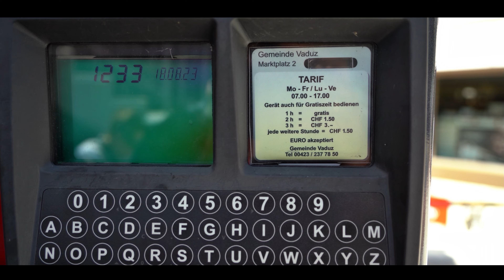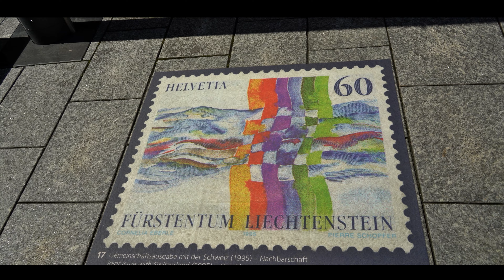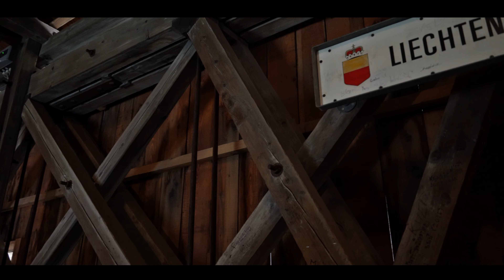Wunderschön Lichtenstein in 4K I Lichtenstein der 6.Platz kleinster Staat der Welt.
Eine Reisefilm über das Fürstentum Lichtenstein mit Kommentar.
Liechtenstein ist ein deutschsprachiges, 25 km langes Fürstentum zwischen Österreich und der Schweiz. Bekannt ist das Land für seine mittelalterlichen Burgen, Alpenlandschaften und Dörfer, die durch zahlreiche Wanderwege verbunden sind. Die Hauptstadt Vaduz ist ein Zentrum der Kultur und Finanzwirtschaft. Hier befindet sich das Kunstmuseum Liechtenstein, in dem moderne und zeitgenössische Kunstwerke ausgestellt werden. Im Postmuseum werden die Briefmarken Liechtensteins gezeigt.

Vaduz, die Hauptstadt von Liechtenstein, liegt am Rhein in der Nähe der Schweizer Grenze. Das auf einem Hügel mit Blick auf die Stadt gelegene Schloss Vaduz aus dem 12. Jahrhundert ist eine königliche Familienresidenz. In dem als Fußgängerzone gestalteten Stadtzentrum Städtle liegt das Kunstmuseum Liechtenstein mit einer blank polierten Fassade und Ausstellungen moderner Kunst.

Malbun ist ein Dorf im Fürstentum Liechtenstein. Es liegt in etwa 1600 m ü. M. und gehört mit den Orten Steg, Masescha, Silum und Gaflei zur Gemeinde Triesenberg. Malbun ist eine Exklave der Gemeinde Triesenberg. Der Ortsname stammt aus dem Romanischen von «alp bun»

Ferienwohnung :
Haus Sonnenblick
8 Dorfstraße,
6822 Düns, Österreich

MEIN EQUIPMENT:

Kamera (Sony Alpha 7 III)
Kamera (Sony Alpha 7 R II)
Kamera (Sony Alpha 6500)
Kamera (Sony RX 100 IIII)
Action-Kamera (GoPro Hero 7 Black)
360°-Kamera (Insta-360° ONE X2)
Drohne (DJI MAVIC PRO)
Drohne (DJI MINI 2)
Objektiv (Tamron 17-28mm f2,8)
Objektiv (Tamron 28-75mm f2,8)
Objektiv (Sigma 35mm f1,4)
Objektiv (Sigma 16mm f1,4 APSC)
Objektiv (Sony 28mm f2,0)
Objektiv (Sony 16-35mm f4,0)
Objektiv (Sony 85mm f1,8)
Objektiv (Sony 90mm f2,8 Makro)
Objektiv (Sony 70-200mm f4,0)
Gimbal (FeiyuTech AK4000)
Reise-Stativ (SIRUI AM-254)
Foto-Rucksack (Lowepro BP450)
Bearbeitungssoftware (MAGIX PRO X)
Bearbeitungssoftware (Adobe Lightroom)